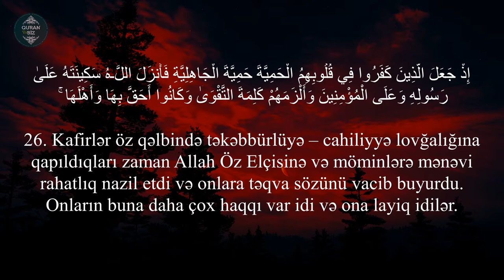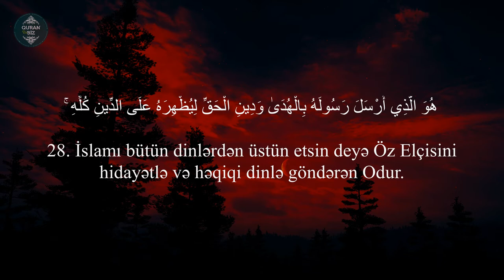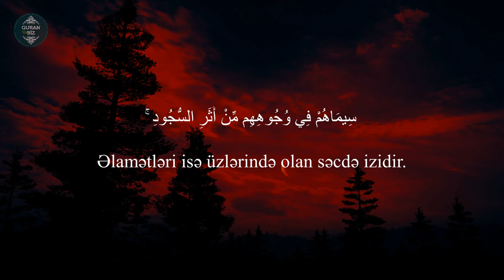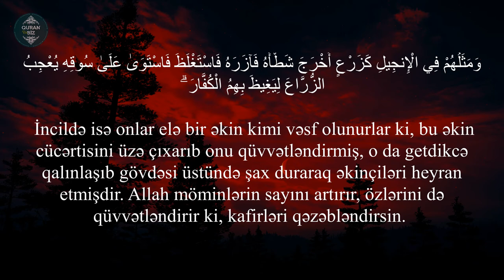Muhəmməd Allahın Elçisidir..əl-Fəth surəsi (26- 29) Omar Hisham Al Arabi #20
48. əl-Fəth surəsi
"Zəfər" surəsi, 29 ayə,

Məşhur qarilər:
İdris Abkar.
Saad Al Ghamdi
Mişari ar-Raşid
Feysal ar-Ruşud
Muhammad Al-Luhaidan
Abdul Həlim
İslam Subhi

 1. Fatihə surəsi 2. əl-Bəqərə surəsi 3. Ali-İmran surəsi 4. ən-Nisa surəsi
5. əl-Maidə surəsi 6. əl-Ənam surəsi 7. əl-Əraf surəsi 8. əl-Ənfal surəsi
9. ət-Tovbə surəsi 10. Yunus surəsi 11. Hud surəsi 12. Yusuf surəsi
13. ər-Rad surəsi 14. İbrahim surəsi 15. əl-Hicr surəsi 16. ən-Nəhl surəsi
17. əl-İsra surəsi 18. əl-Kəhf surəsi 19. Məryəm surəsi 20. Ta ha surəsi
21. əl-Ənbiya surəsi 22. əl-Həcc surəsi 23. əl-Muminun surəsi
24. ən-Nur surəsi 25. əl-Furqan surəsi 26. əş-Şuəra surəsi
27. ən-Nəml surəsi 28. əl-Qasas surəsi 29. əl-Ənkəbut surəsi
30. ər-Rum surəsi 31. Loğman surəsi 32. əs-Səcdə surəsi
33. əl-Əhzab surəsi 34. Səba surəsi
35. Fatir surəsi 36. Ya sin surəsi 37. əs-Saffat surəsi
38. Sad surəsi 39. əz-Zumər surəsi 40. Ğafir surəsi
41. Fussilət surəsi 42. əş-Şura surəsi 43. əz-Zuxruf surəsi
44. əd-Duxan surəsi 45. əl-Casiyə surəsi 46. əl-Əhqaf surəsi
47. Muhəmməd surəsi 48. əl-Fəth surəsi
49. əl-Hucurat surəsi 50. Qaf surəsi 51. əz-Zəriyət surəsi
52. ət-Tur surəsi 53. ən-Nəcm surəsi 54. əl-Qamər surəsi
55. ər-Rahmən surəsi 56. əl-Vaqiə surəsi 57. əl-Hədid surəsi
58. əl-Mucadilə surəsi 59. əl-Həşr surəsi 60. əl-Mumtəhənə surəsi
61. əs-Saff surəsi 62. əl-Cumuə surəsi 63. əl-Munafiqun surəsi
64. əl-Təğabun surəsi 65. ət-Talaq surəsi 66. ət-Təhrim surəsi
67. əl-Mulk surəsi 68. əl-Qaləm surəsi 69. əl-Həqqa surəsi
70. əl-Məaric surəsi 71. Nuh surəsi 72. əl-Cinn surəsi
73. əl-Muzzəmmil surəsi 74. əl-Muddəssir surəsi
75. əl-Qiyəmə surəsi76. əl-İnsan surəsi 77. əl-Mursəlat surəsi
78. ən-Nəbə surəsi 79. ən-Nəziət surəsi 80. Əbəsə surəsi
81. ət-Təkvir surəsi 82. əl-İnfitar surəsi 83. əl-Mutaffifin surəsi
84. əl-İnşiqaq surəsi 85. əl-Buruc surəsi 86. ət-Tariq surəsi
87. əl-Əla surəsi 88. əl-Ğaşiyə surəsi 89. əl-Fəcr surəsi 90. əl-Bələd surəsi
91. əş-Şəms surəsi 92. əl-Leyl surəsi 93. əd-Duha surəsi
94. əş-Şərh surəsi 95. ət-Tin surəsi 96. əl-Ələq surəsi
97. əl-Qadr surəsi 98. əl-Beyyinə surəsi 99. əz-Zəlzələ surəsi
100. əl-Adiyat surəsi 101. əl-Qariə surəsi 102. ət-Təkəsur surəsi
103. əl-Əsr surəsi 104. əl-Huməzə surəsi 105. əl-Fil surəsi
106. Qureyş surəsi 107. əl-Maun surəsi 108. əl-Kovsər surəsi
109. əl-Kəfirun surəsi 110. ən-Nəsr surəsi 111. əl-Məsəd surəsi
112. əl-İxlas surəsi 113. əl-Fələq surəsi 114. ən-Nəs surəsi